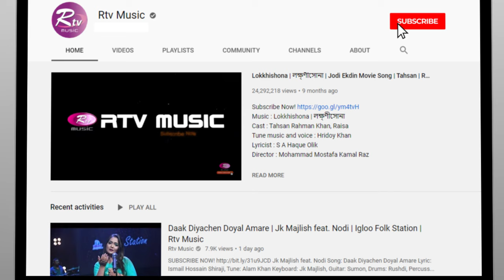O Priyo Ami Tomar Hote Chai | ও প্রিয় আমি | Shouquat Ali Imon ft. Reshma | Club Young Star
Shouquat Ali Imon Feat. Shifat E Nushrat Reshma
Song: O Priyo Ami Tomar Hote Chai
Lyric & Tune: Kabir Bakul &Shouquat Ali Imon
Keyboard:Tony, Bass: Israfil,
Guitar:Samu,Drums: Jim,
Percussion: Jeet, Bashi: Sabbir.

Assistant Director: Mahmudur Rahman Barshan,
Styling: Shewli
Cameraman: Zakir Hossain, Sunny, Jahangir, Omar, Alok, Tamim, Sifat
Crane: Siddiq
Camera Assistant: Faruk, Mosaraf, Rony, Dulal, Shirajul, Rohim
Lightman: Jamal Shikdar, Nayem, Sohel Ahmed
GFX: Hasib Khan
Edit & Color: Pinto Dey